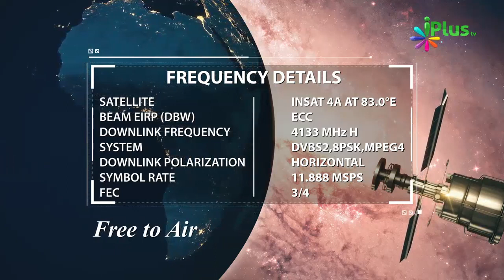Betiyan Rehmat Hain Aur Jannat Mein Jaane Ka Zariya Bhi By Shaikh Abul Kalam - iPlus TV